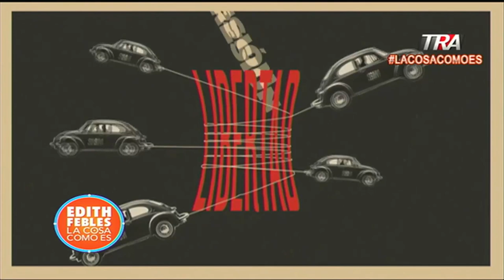La Periodista Patricia Solano, "Trujillo: la real dictadura del 1961"| La Cosa Como Es 07/09/21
Canal Oficial Periodista Edith Febles